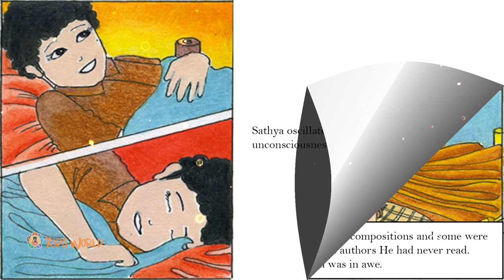His Story | Chapter 24 (Part 01) | The Scorpion Sting | Sathya Sai Comic Book Series | Audio Book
The story of Sri Sathya Sai Baba is interesting, enthralling, and filled with deep lessons to enlighten our minds.

Watch the glorious miracles and manifestations of Little Sathya Sai to rekindle your love towards Bhagawan and take you a step closer to Him.

The Sri Sathya Sai Media Centre offers Sri Sathya Sai Baba Biography for Children. This is 'His Story' Audio Book with Visuals.

If you are busy during the day, listen to these as Bed Time Stories, be inspired and filled with joy!

eBooks Published by Sri Sathya Sai Media Centre on Google Play Books